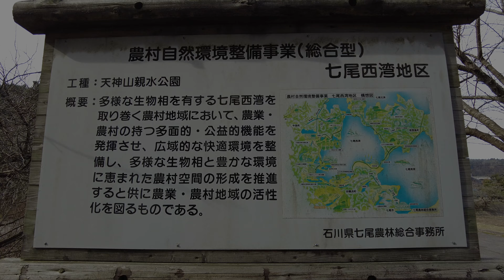七尾天神山親水公園 能登の風景 2021年2月12日